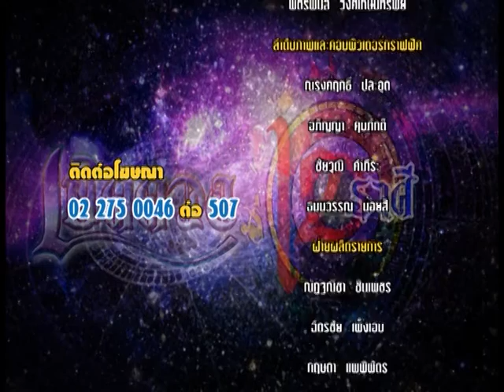รายการเปิดดวง 12 ราศี | 28/09/59 | EP 4/4